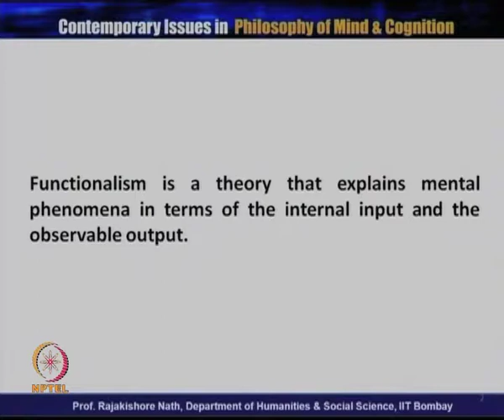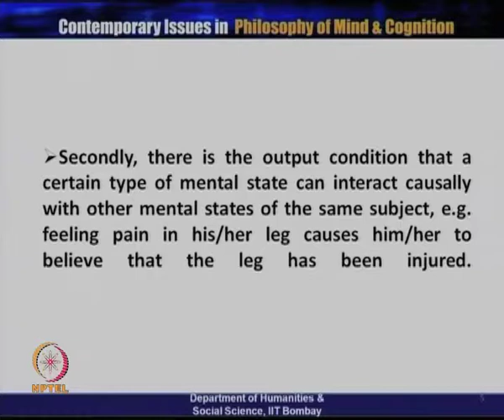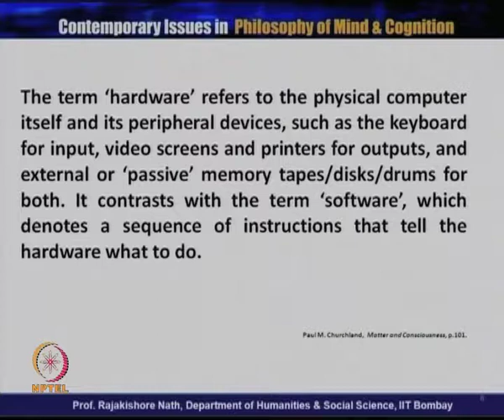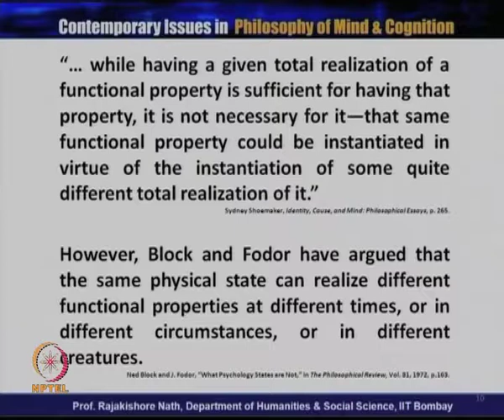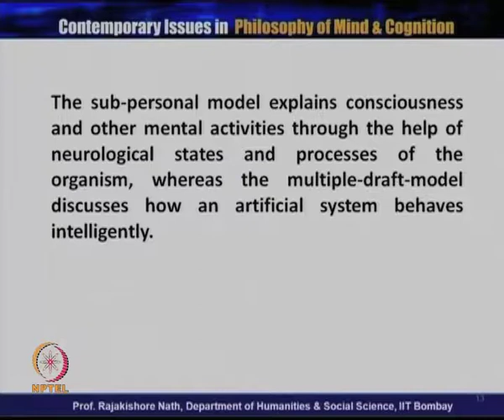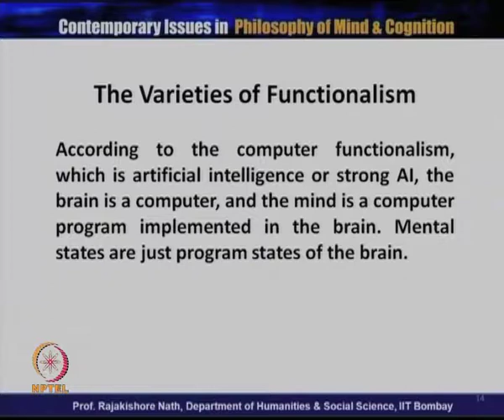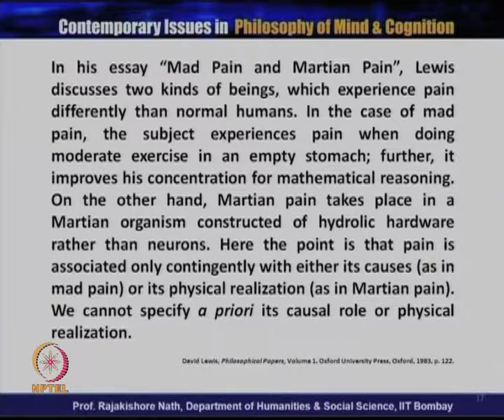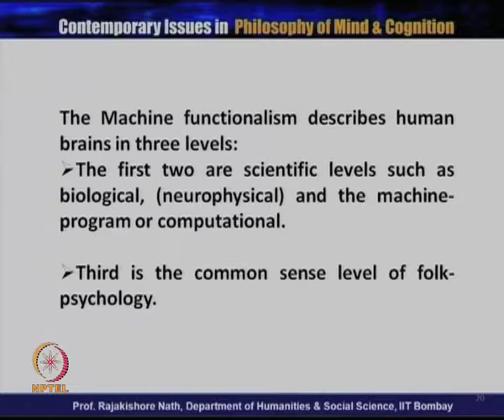Mod-01 Lec-14 Functionalism